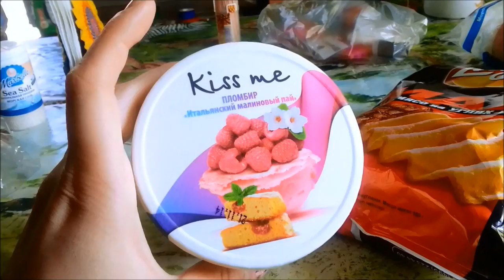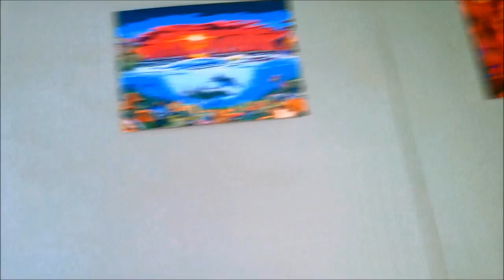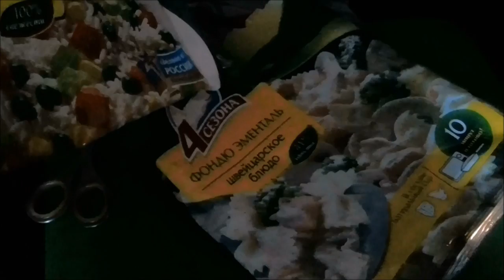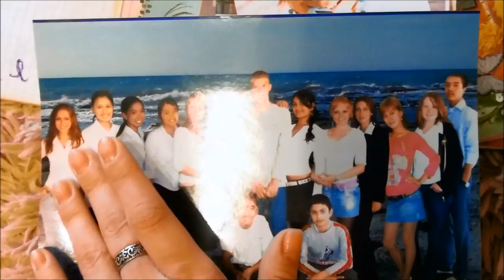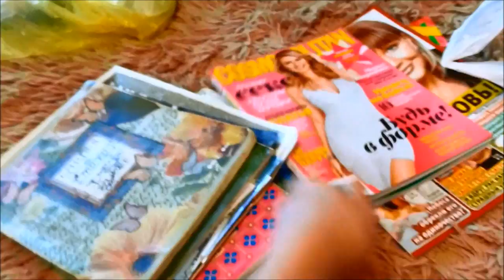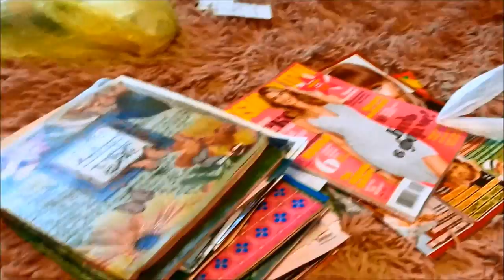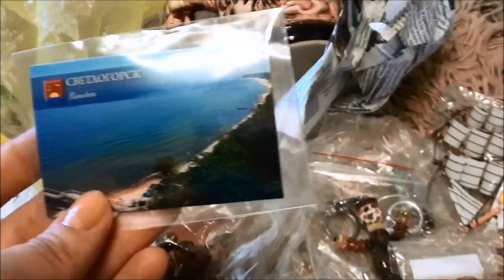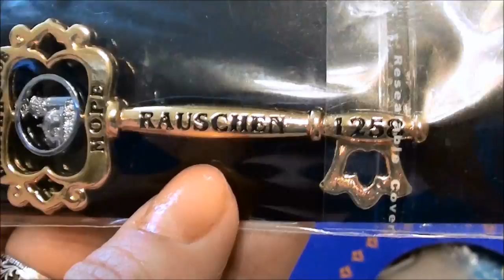VLOG: А вот мы и дома!В Ставе! 1 часть.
VLOG: А вот мы и дома!В Ставе!  1 часть. И снова Здравствуйте! ;;))